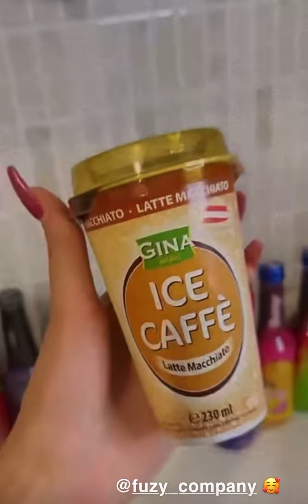سۆڤین گەشتێکی خۆش بۆ سۆران و رەواندز و شەقڵاوە🥰🥰 soveen salih la shaqlawa